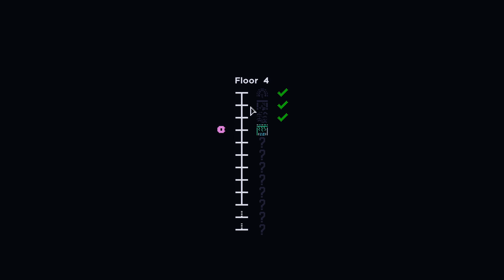Barbarian's Starting Weapon is Buff (Tiny Rogues 0.2.4) Episode 148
I want to test to see if the Starting Weapon for the Barbarian can make it through the whole game.